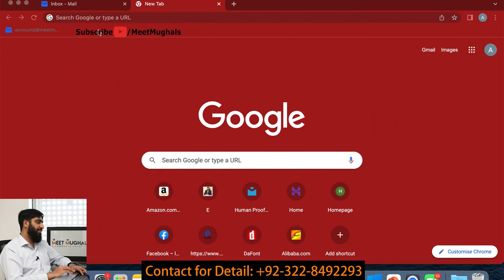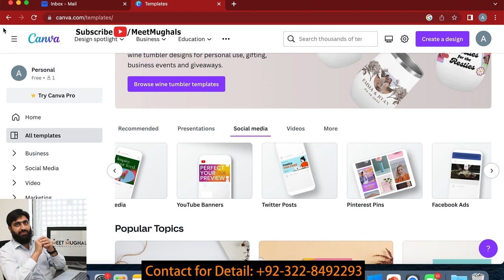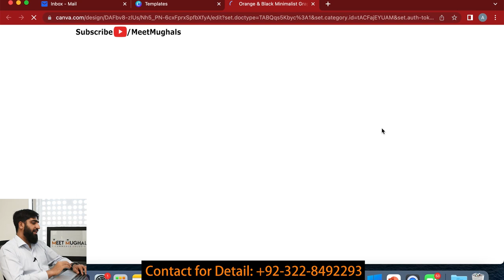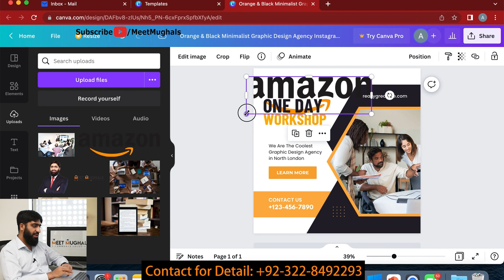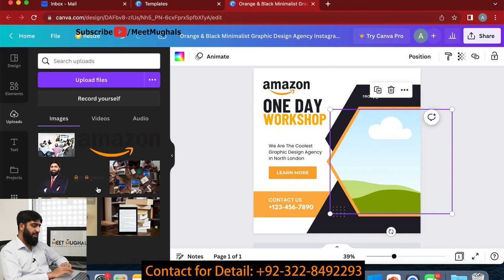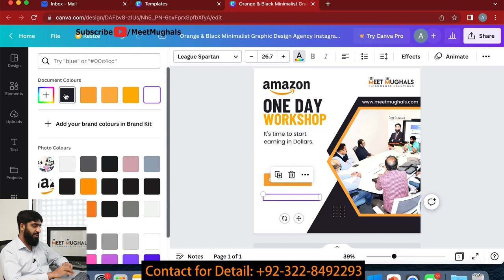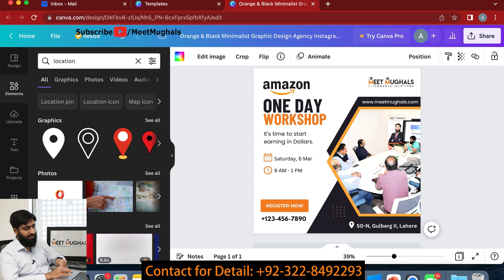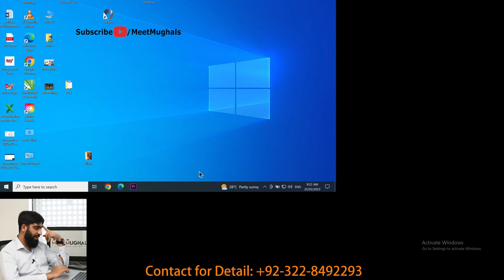Earn Money By Digital Marketing Course, Digital Marketing Free Course Lecture 05, Digital Marketing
Earn Money By Digital Marketing Course
Digital Marketing Free Course Lecture 05
Digital Marketing

All about Digital Marketing
So you want to be your own boss?
Learn Digital Marketing from Mirza Muhammad Arslan
Duration: one month
2 classes in a week
Monday & Saturday
07:00pm to onward according to Pakistan Standard time